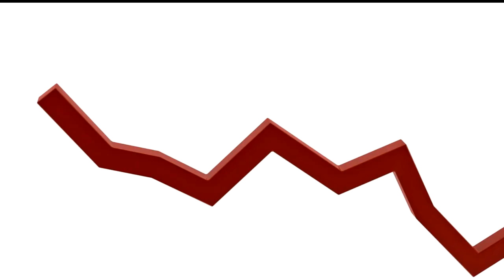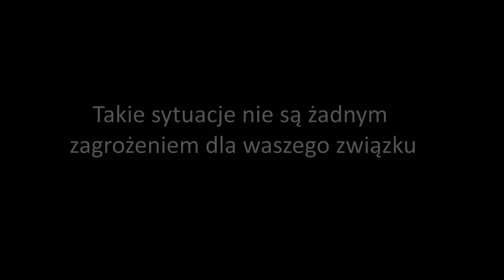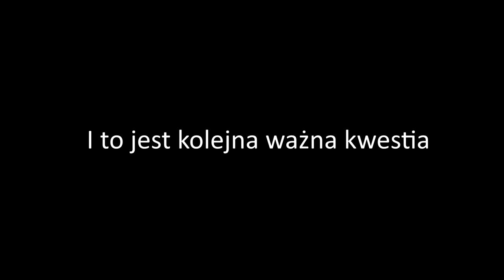Zazdrość. Kiedy nie warto jej okazywać? Sprawdź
Zazdrość jest silnie negatywnym uczuciem, z którym czasami trudno sobie poradzić, ale które często pojawia się w zupełnie irracjonalnych sytuacjach. Zobacz jak działa okazywanie zazdrości na Twój związek i w jakich momentach lepiej nie okazywać zazdrości, nawet jeżeli czujesz taką potrzebę.

Dzisiaj odpowiem Ci na pytanie, czy przypadkiem nie przesadzasz z zazdrością. Dzięki temu dowiesz się, co zrobić, aby opanować swoją zazdrość i jak sprawić, aby nie miała ona wpływu na związek. Co więcej, dowiesz się, dlaczego nie warto być zazdrosnym i w jaki sposób zaufać partnerowi. Jeśli chcesz powstrzymać związek przed rozstaniem, to zajrzyj koniecznie

Filmy wykorzystane w video:

"5 Ways To Tell He's Cheating"
"Your Girlfriend's Six Friends"
"When I Met You (Love Story)"
"My Boyfriend's Hot Best Girl Friend"
"That Jealous Girlfriend"
"DON JON"
"Asking Guys For Sex - The Gentleman"
"The Six Girls You'll Date in College"
"Home Sweet Hell"
"She Wants Me"
"The Secret Lives Of Dorks"
"JoJo - Too Little, Too Late"
"Seconds-AdymCQ5PXrs"
"Piękni i Młodzi - Na zawsze ty"

Hasła powiązane z filmem: zazdrość, zazdrość w związku, nie ma miłości bez zazdrości, chorobliwa zazdrość, co niszczy związek, jak bardzo zazdrosny jesteś, równowaga uczuć, okazywanie zazdrości, jak upilnować partnera, zdrada, pretensje, jak zatrzymać partnera, jak odbudować dobre relacje, jak stworzyć szczęśliwy związek.